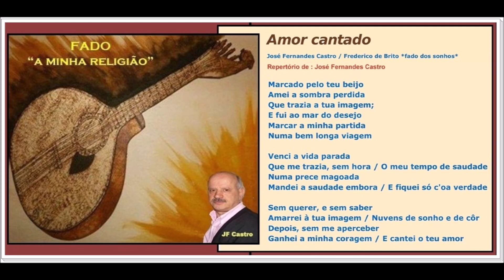JOSÉ FERNANDES CASTRO -" Amor cantado " - Letra : José Fernandes Castro - Música : Fred. de Brito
JOSÉ FERNANDES CASTRO
" Amor cantado "
Letra : José Fernandes Castro
Música : Frederico de Brito
'Fado dos Sonhos'